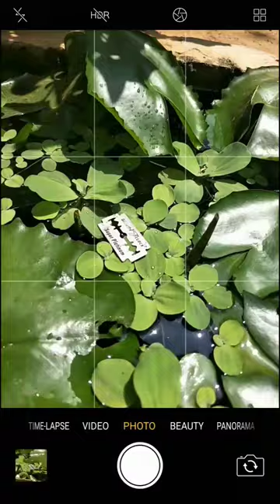Home mobile photography idea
umeshOffline